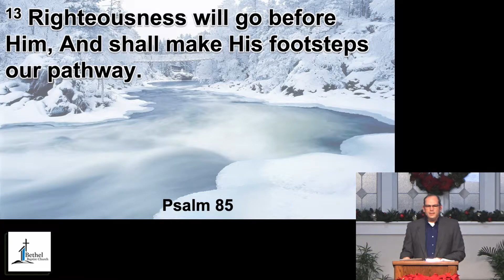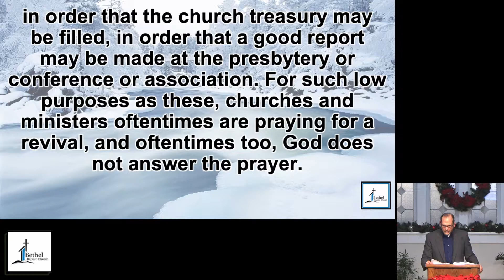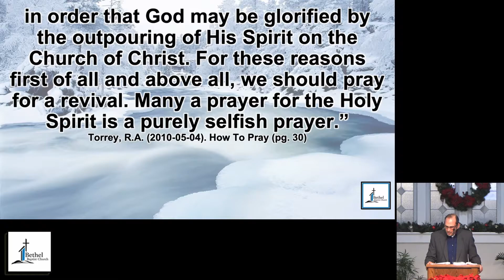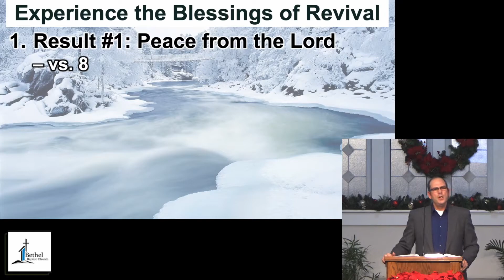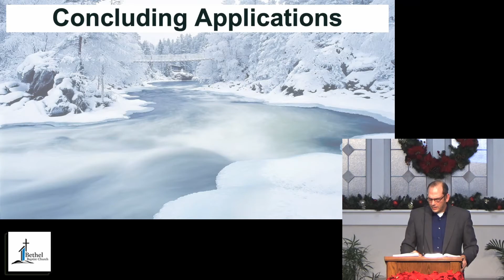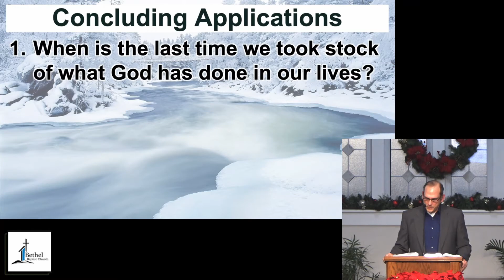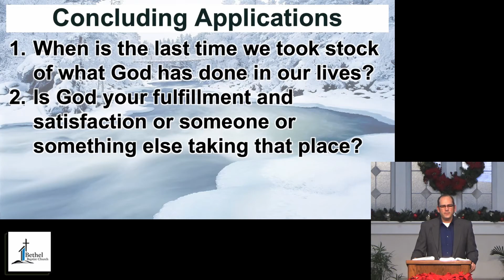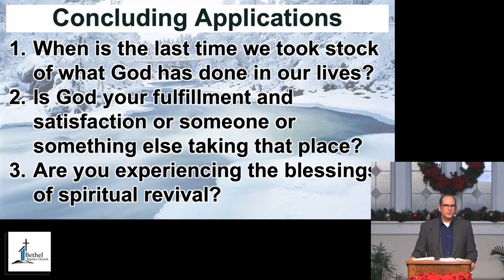Bethel Baptist Church | 01-03-2021 | Sunday PM (sermon & scripture)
Bethel Baptist Church | 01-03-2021 | Sunday PM
What is Biblical Revival?
Psalm 85